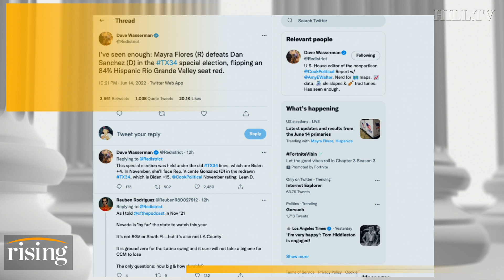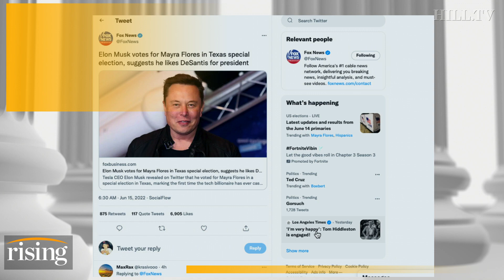Mayra Flores FLIPS Blue District RED, Thanks ELON MUSK As He Hints He’ll Vote DeSantis In 2024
Briahna Joy Gray and Robby Soave discuss Republican Mayra Flores' campaign for Texas' 34th congressional seat.

Mayra Flores photo courtesy of Mayra Flores For Congress